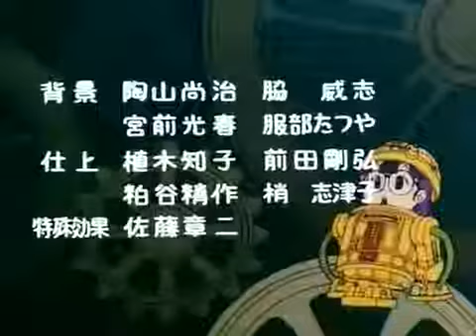Dr Slump - Ending | Català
1r ending. Versió TVC. Títol original: Are Are Arale-chan.